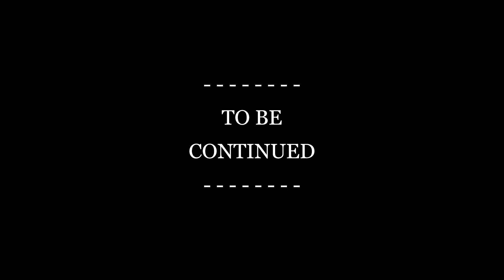"The Owl" - Tattoo Time Lapse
Song: Diplomatic Dictators